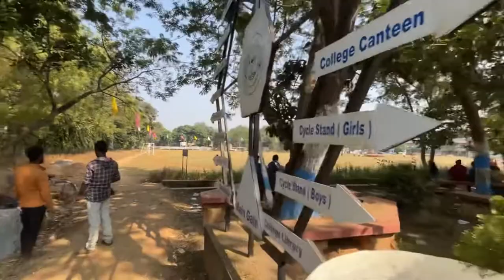first time college a vlog korlam 😍মেডাম এর কাছে মারখেতে হবে ভাবিনি 😰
First time college a vlog korta giya মেডাম এর কাছে মারখেতে হবে ভাবিনি 😰

college vlog
life after college vlog
first day of college vlog
boston college vlog
moving into college vlog
college vloggers
college vlog ideas
moving to college vlog
packing for college vlog
barnard college vlog
medical college vlog
vassar college vlog
video collage app
college video application
college video and photo
college admissions blog
college application video example
college access video
college acceptance video
college application video supplement
college admissions video
college advice blog
amherst college vlog
art college vlog
vlog after college
vlog after college ryen girlfriend
vlog after college ryen boyfriend
vlog after college merch
vlog after college youtube
vlog after college net worth
vlog after college age
college video bhajan
college baseball video game
college basketball video game 2021
college board blog

About:-

Take love💕

Travel with subha